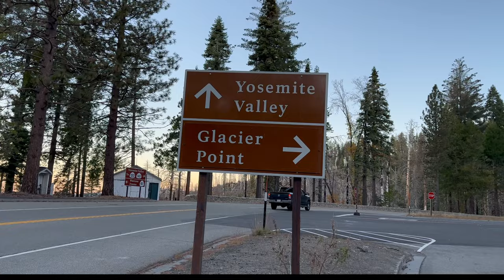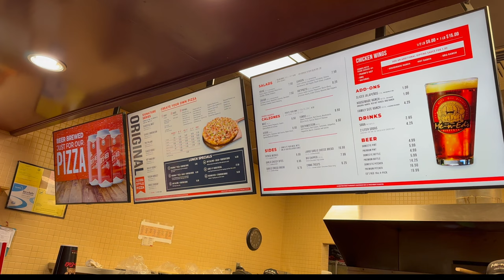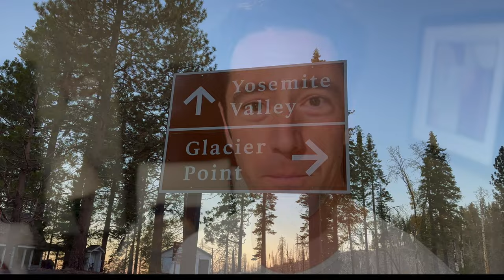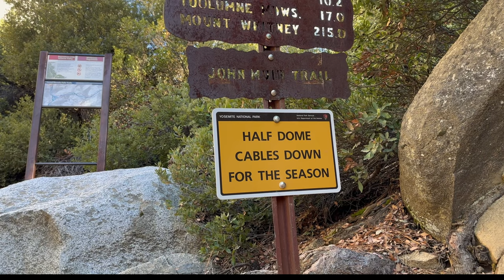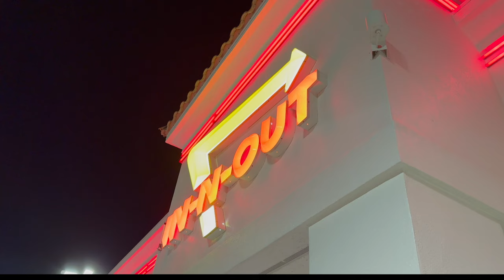Hiking HALF DOME with Cables Down in YOSEMITE National Park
🏞️ Hiking Half Dome with the Cables Down | Epic Yosemite Adventure! 🧗‍♂️

Welcome to the heart of Yosemite National Park! Join me on an unforgettable journey as I tackle the iconic Half Dome hike with the cables down. This challenging adventure takes us through breathtaking landscapes, sheer cliffs, and jaw-dropping views that will leave you in awe.

📽️ Video Highlights:

🌲 Scenic Trail Exploration: Immerse yourself in the beauty of Yosemite's wilderness as we traverse the trail leading up to the legendary Half Dome.
🧗‍♂️ Climbing Half Dome: Experience the thrill and excitement of ascending the iconic rock face, especially with the cables down. It's a true test of determination and courage!
🌄 Panoramic Summit Views: Feast your eyes on the panoramic views from the top of Half Dome. The sheer beauty of Yosemite Valley and the surrounding peaks is nothing short of mesmerizing.
🎥 Behind the Scenes: Get a glimpse of the challenges, triumphs, and unforgettable moments that occurred during this epic hike.
🤔 Why Hike Half Dome with the Cables Down?
Hiking Half Dome without the support of the cables adds an extra layer of difficulty to an already challenging trek. It's a unique experience that pushes your limits and rewards you with a genuine sense of accomplishment.

🌿 Nature Lovers, Adventure Seekers, and Hiking Enthusiasts, this one's for you! Whether you're planning your own trip to Half Dome or just love vicarious adventure, this video is a must-watch.

👍 Enjoyed the video? Don't forget to:

📝 Comment with your favorite part
📣 Share with fellow hikers and outdoor enthusiasts

Thanks for being part of this incredible journey! Lace up those hiking boots and let's explore the untamed beauty of Half Dome together. 🏞️

🔎Searching for your next home?
🔎Looking to see what your home is worth?